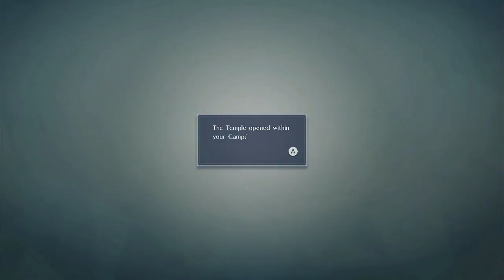Fire Emblem Warriors: Chapter 5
Oof, 5 months since I last recorded the last chapter of the game. I really need to get back on the game.